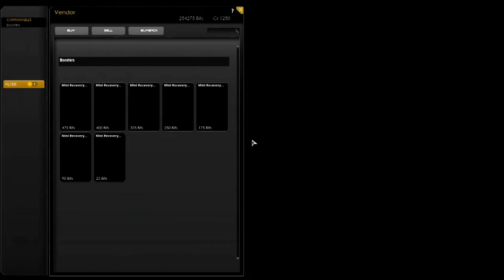Otherland MMO - No Commentary Playthrough Part 19 - Water Isle Yunyan Docks and Qinxi Villiage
The ninteenth video in a series of videos aiming to create a full (main storyline) zero commentary playthrough of the Otherland MMORPG :)

In this episode we help the Monastery grow some more wood guardians, with the help of the new powers we've gained from the heart of the forest. We head to the Water Isle to help out the locals. Water Isle is infested with demons so we help out the locals at the Yunyan Docks and at Qinxi Village, before ending up at the firewall. Will we be able to get through it and find out why the admins can no longer travel the main portal network? Find out in the next part! (split into two because there are a lot of water isle quests and it'd be 3 hours long else)

This series is made with the aim of documenting the game in video form in case the decision is made one day to shut it down. Please keep in mind that I am not the best player so may make mistakes and the game does have a fair amount of bugs currently. I'll try my best to get a smooth playthrough recorded without major hiccups though!

All footage is from the Otherland MMORPG, this is a fan-made upload, I am not associated with Otherland or Drago.

Stuck on a quest or want to skip ahead to only the story without watching me kill 10 x's? Timestamps for all the quests in this video are below

Chapters:
00:00 Empower the garden
01:14 Planting power
03:23 Raiki, Yuki and Makoi
04:47 Struggle continues
05:47 Watered land
06:57 Feng Zhen
08:05 Yunyan docks
08:43 Cleaning duty (Optional)
10:55 More cleaning (Optional)
13:33 Wounded rebellion
16:46 Invasion
19:08 The way in
26:23 Onward through water (Quest taken)
26:54 Sunken shipment (Optional)
29:40 Weeds of life (Optional)
33:49 Alchemy 101 (Optional)
35:04 Ready to leave (Optional)
36:46 Orphans of war (Optional)
37:56 Onward through water (Continued)
40:16 Distress (Optional)
41:16 Hunting the predator (Optional)
42:21 Qinxi village (Optional)
45:12 Demon gift
46:31 Fishy business
49:25 Bloody offering
49:53 Celestial hunt
52:18 The hunt is over
53:22 Offer what's best
54:08 Demon will
57:18 Leave it behind
58:05 Civil war
1:00:38 The X'ren keepers
1:01:56 Lugzu's journey
1:02:49 X'ren vs demon
1:04:13 Demon pacts
1:05:39 Village of Maowu
1:06:10 To victory
1:07:03 Battle of Maowu
1:07:52 Enough is enough
1:08:38 Returning victorious?
1:10:11 The afterfall